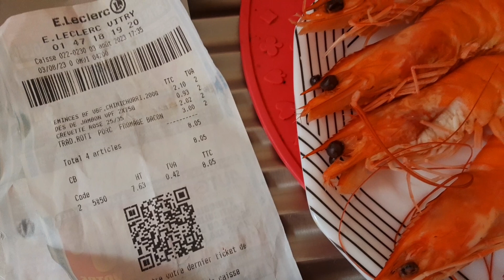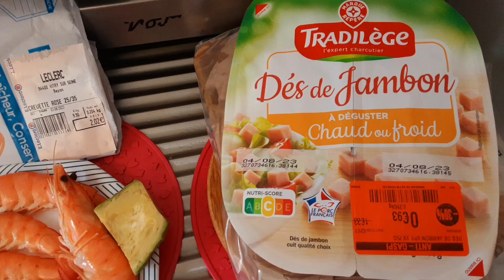Мой ленивый французский ужин 🦐 🦐 🦐 🥑😋. Когда нет времени готовить 🫖 ☕ 🥐 🥨 🍓. Перекус на скорую руку.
Немного закупок на ближайшие дни, еда на вечер, перекус побыстрому.